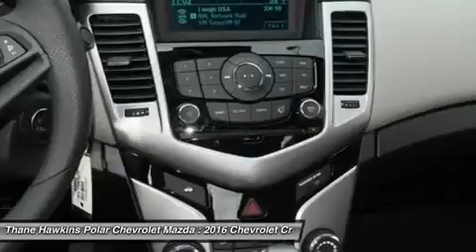2016 Chevrolet Cruze Limited 63092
2016 CHEVROLET CRUZE LIMITED White Bear Lake, MN
Stock# 63092

1801 E Co Road F

Cruze 1LT, 4 cyl 1.4L Turbocharged, 6-Speed Automatic, FWD, Red with Medium Titanium Interior. 16  Painted Aluminum Wheels, 6 Speakers, 6-Way Manual Driver Seat Adjuster, ABS brakes, AM/FM Stereo w/CD Player/MP3 Playback, Electronic Stability Control, Emergency communication system, Front Passenger 6-Way Manual Seat Adjuster, Fully automatic headlights, Low tire pressure warning, Premium Cloth Seat Trim, Radio data system, Rear seat center armrest, Remote keyless entry, Security system, and SiriusXM Satellite Radio. Are you still driving around that old thing? Come on down today and get into this fantastic-looking and fun 2016 Chevrolet Cruze! Neat little fuel-efficient ride here, folks! No trip is too far, nor will it be too boring! Polar is the safest, easiest place on earth to buy a vehicle...no kidding! Call, e-mail, or stop by today! All rebates included in pricing for well qualified buyers. You may qualify for additional rebates and incentives if you currently have a leased vehicle, qualify for Owner Loyalty, own a targeted Conquest vehicle, or if you have received a private offer from the manufacturer or another participating organization. Please see us for all available incentives. $1,000 - General Motors Consumer Cash Program. Exp. 11/30, $500 - Select Market Chevrolet Bonus Cash. Exp. 11/30